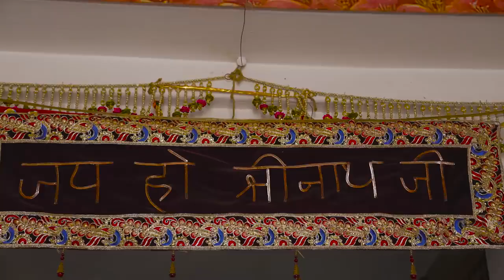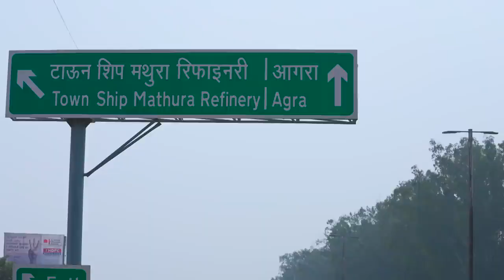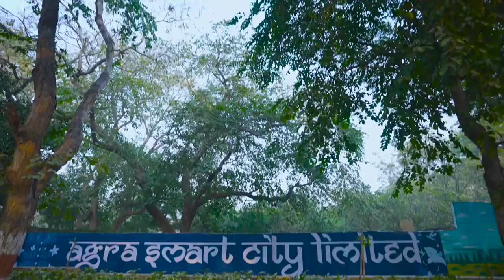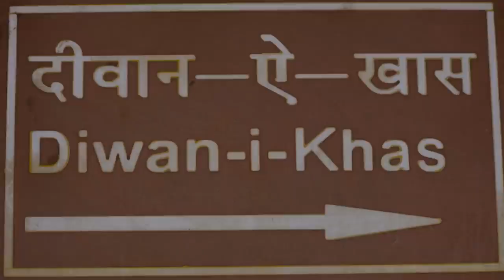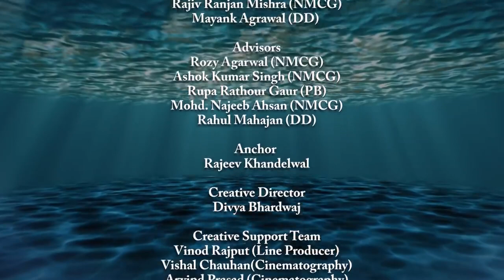Rag Rag Mein Ganga Season-2 Ep 11- Vrindavan | Agra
Watch the eleventh episode of Rag Rag Mein Ganga - Season-2 and take a trip along the city of Vrindavan and visit one of the new Seven Wonders of the World TajMahal with your host RajeevKhandewal.